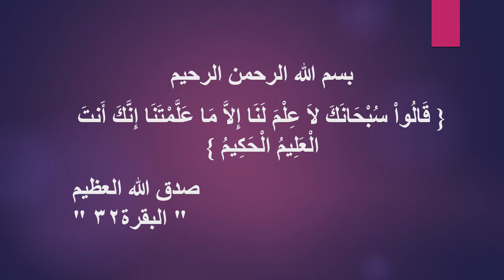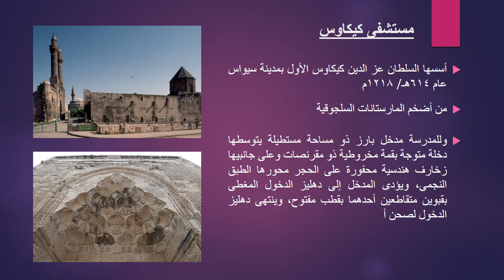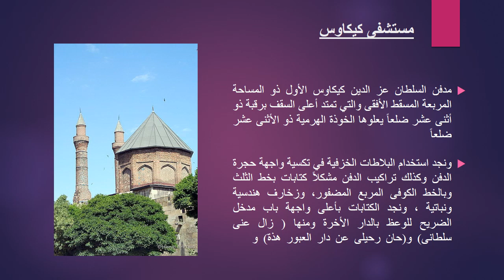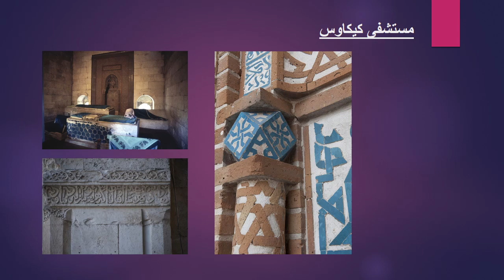بيمارستانات سلاجقة الروم